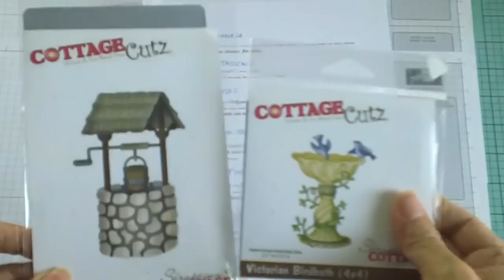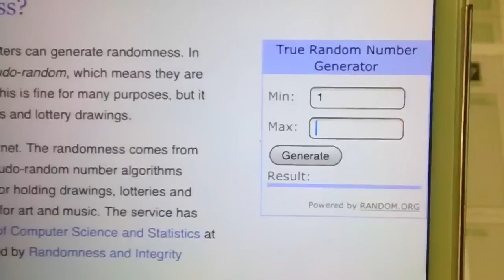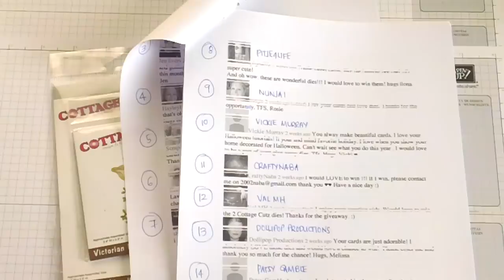Winner for Cottage Cutz Dies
OPEN PLEASE: I picked a winner for my Cottage Cutz giveaway! Please check it out.

F U L L S C R E E N     N E T W O R K      P A R T N E R :
I am a Fullscreen Network Youtube Partner. Fullscreen is ranked as one of the TOP 3 YouTube Networks. If you would like to apply to be a part of the Fullscreen family, then you can go to the following link or if you have any questions please feel free to send me a personal message: